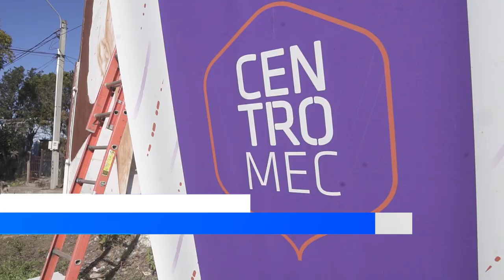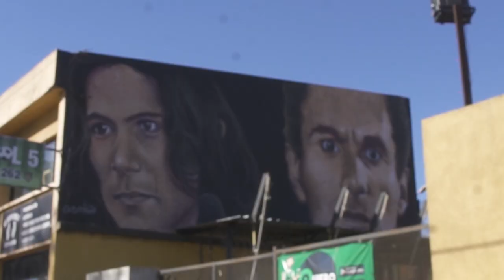José Gallino - Pintura de la figura de Dora Paiva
El artista urbano José Gallino se encuentra en nuestra ciudad y en la jornada de ayer trabajo en la pintura de la figura de Dora Paiva, vecina del barrio La Tablada, luchadora incansable por las mejoras de la zona y el bienestar de los vecinos. La jornada fue organizada y propuesta desde el Ministerio de Educación y Cultura, realizándose en una de las paredes contiguas a un espacio que pretenden se transforme en una plaza para la zona.